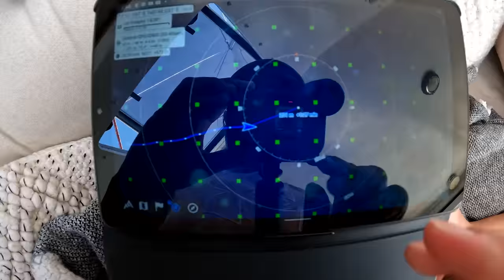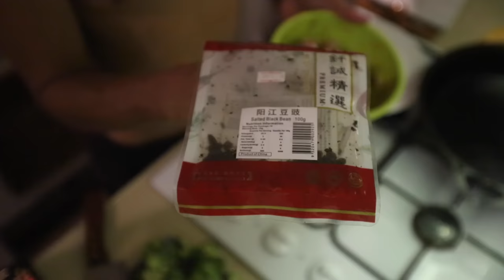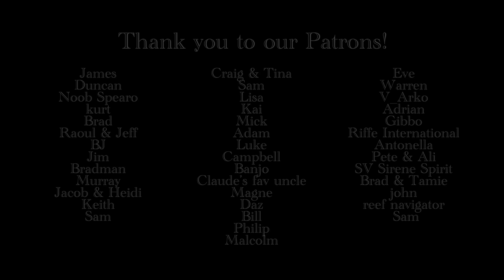Ribbons Reef Bigeye Seabream (Mu) Catch & Cook (Sailing Popao) Ep.37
Jess shoots a nice Big Eye Sea Bream at the Ribbons Reef & Michael cooks up a solid feed of Bigeye Seabream Blackbean & Broccoli.

to get a FREE 1-year supply of Vitamin D3+K2 and 5 AG1 travel packs with your first purchase.

SKIP TO YOUR FAVOURITE PART:
00:00 - Intro
06:54 - Ribbons Reef #1
08:18 - Diving
09:44 - Spearfishing
15:43 - Mu Cook up

***OUR GEAR***